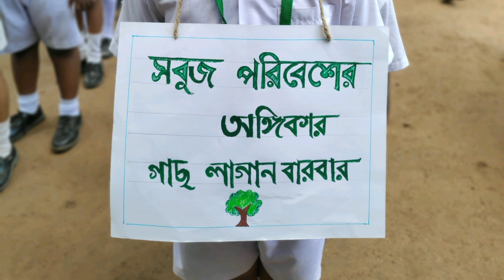NIRMAL VIDYALAYA ABHIYAN | GOVERNMENT SPONSORED MULTIPURPOSE (BOYS') TAKI HOUSE | SURAJIT KARMAKAR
Government Sponsored Multipurpose (Boys') Taki House এর পক্ষ থেকে নির্মল বিদ্যালয় অভিযানে সমস্ত ছাত্র এবং শিক্ষক - শিক্ষিকাদের তরফ থেকে ছোট্ট উদ্যোগ আপনাকে, আমাকে, আমাদের সমাজকে এবং আমাদের পৃথিবীকে ভালো রাখার জন্য ।